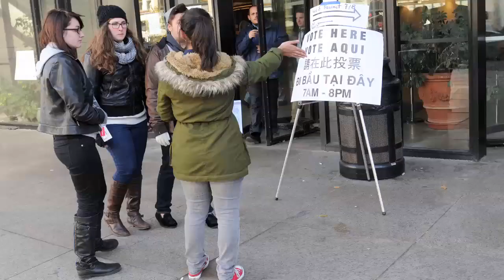The Presidency Column: The Coming GOP Revival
**Originally published in U.S. News Weekly on Feb. 1, 2013.

The Republican Party is trying to rejuvenate itself, much like the Democrats did a generation ago when they experienced great difficulty connecting with Middle America and were thrown out of the White House.

"The Presidency" column by Ken Walsh appears in U.S. News Weekly on Fridays. Follow his blog, "Ken Walsh's Washington,"